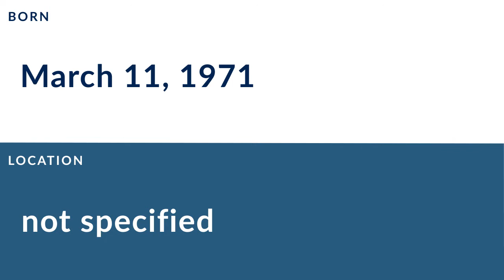Bob Kronenberg: Football Center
Bob Kronenberg is a former professional football center who played for 8 seasons from 1994 to 2000.

In college, Kronenberg played for St. Cloud State University in St. Cloud Minnesota.

Professionally, Kronenberg played for the Las Vegas Posse, the Toronto Argonauts, and the Nashville Kats.